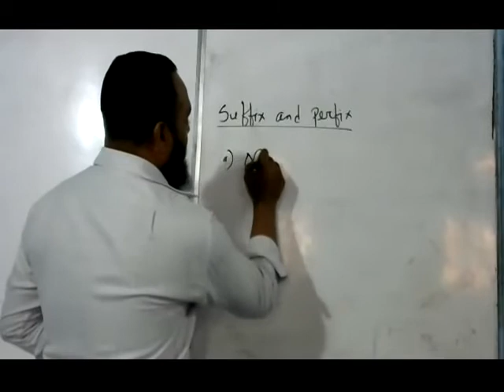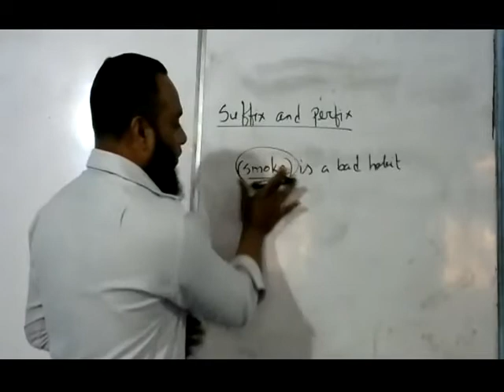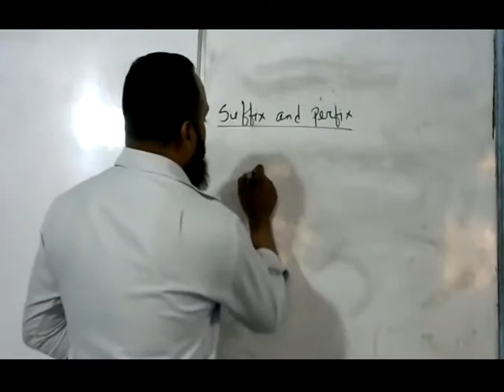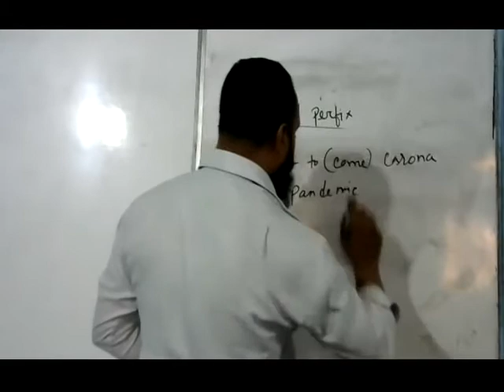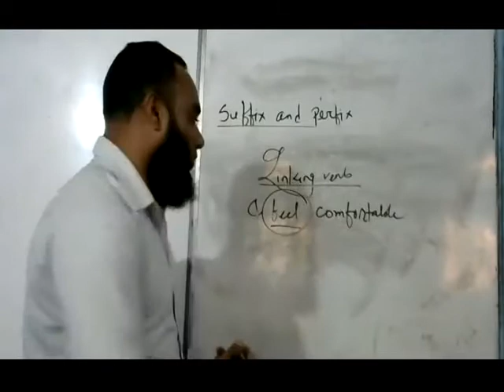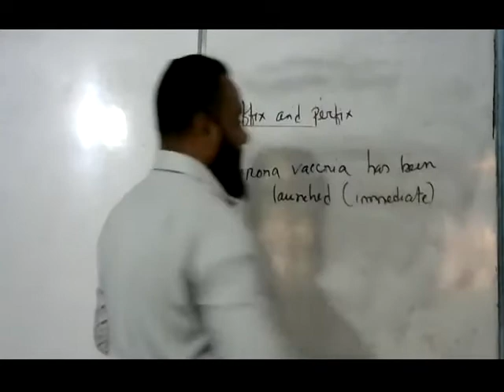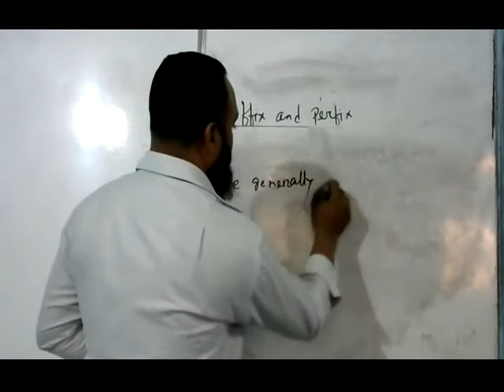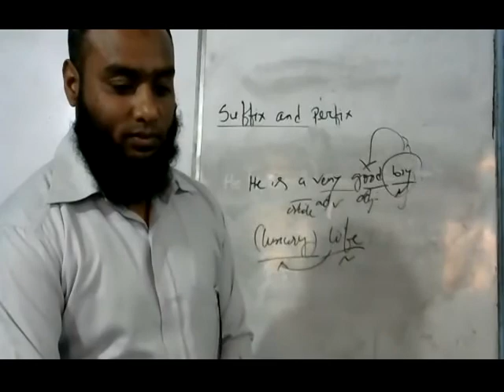PLACEMENT OF PARTS OF SPEECH IN SUFFIX AND PREFIX